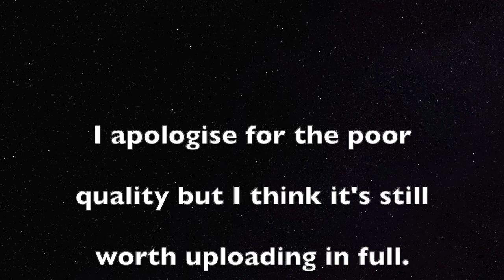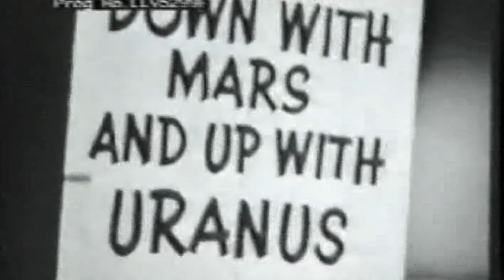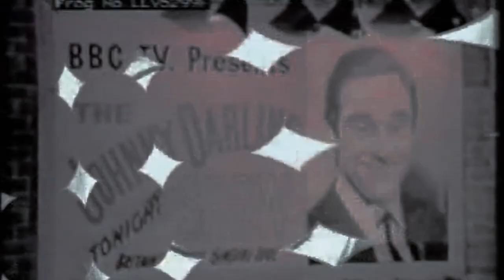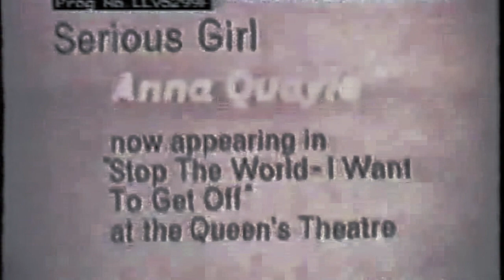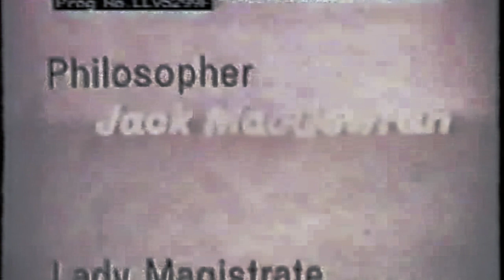Anthony Newley Johnny Darling Live TV Show 1961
Coming Soon A Two hour special tribute to Anthony Newley with many Guests, unseen clips and interviews. For my personal stories with Tony please go
This wonderful live Anthony Newley TV show, which aired on November 12th 1961 at 9.30 on the BBC TV Channel seems to have been forgotten along the way. The BBC wiped many classic TV shows. They had no policy on archiving until 1978.
Contributors: Johnny Darling: Anthony Newley. Choreographer: Harry Naughton.
Orchestrator: Ian Fraser. Musical Director: Harry Rabinowitz. Designer: Audley Southcott Producer: Bryan Sears.